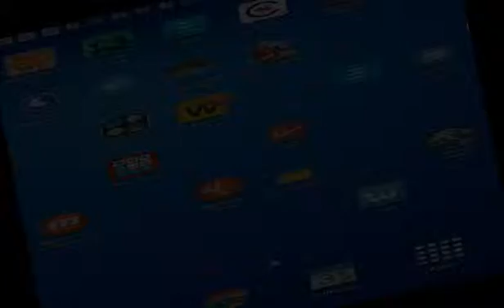Nolan Dove Jurassic World the game land battles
Gallimimus roars like a T-Rex and wrecks the screen. The secret to winning battles. If you'd like more info just let me know.